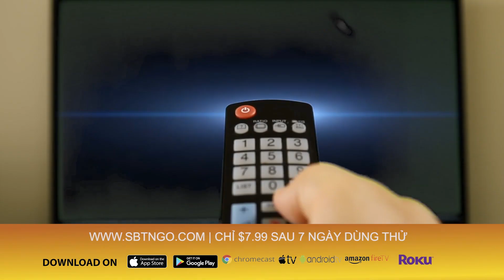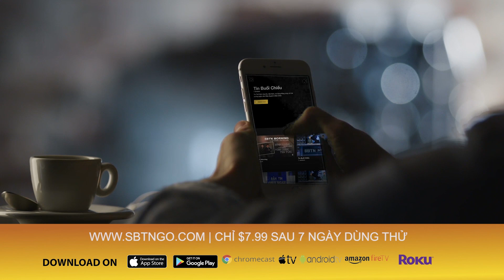Cái Cò | Trình bày: Mỹ Huyền | Tác giả: Nguyệt Ánh | Hòa âm: Trúc Sinh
Để đặt mua DVD “Những Đứa Con Vong Quốc”
– Gọi 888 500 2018 để mua qua phone (Mon – Fri | 9 AM – 5 PM | giờ Cali)